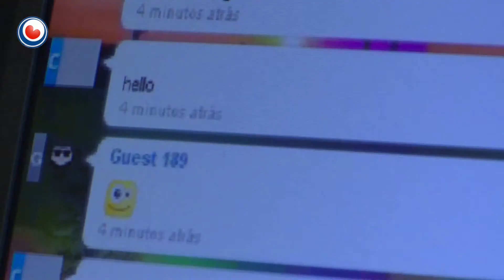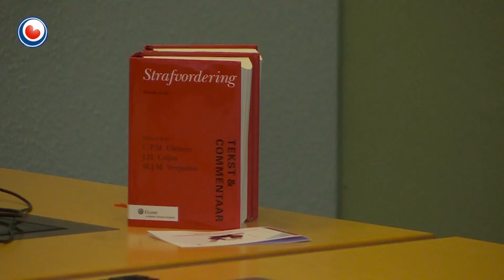Selstraf foar eardere direkteur fan Sviatoslav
De eardere direkteur fan de stichting Sviatoslav hat fan de rjochtbank in selstraf oplein krigen fan 18 moannen, wêrfan seis ûnder betingst. De ynwenner fan Skearnegoutum wurdt feroardiele foar it ferlieden fan in 13-jierrich famke út Tadzjikistan, mei it doel om seks mei har te hawwen.

De man mei fan de rjochter gjin kontakt mear mei it famke hawwe. Hy mei ek net mear nei Tadzjikistan reizigje en net mear wurkje mei minderjierrige bern. Tsjin de man wie twa jier selstraf easke, wêrfan seis moannen ûnder betingst.

De feroardielde wie by de behanneling fan de saak net oanwêzich, ek net doe't justysje him dat opdroegen hie. Hy hat yntusken oankundige berop oan te tekenjen tsjin de straf.